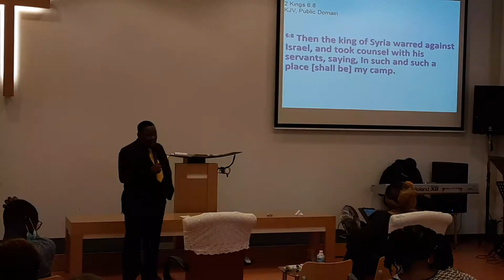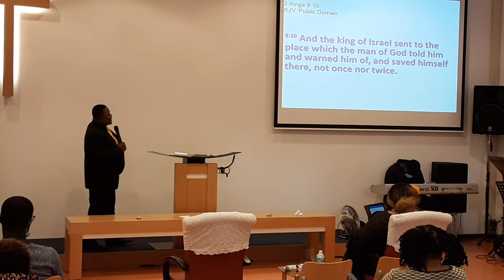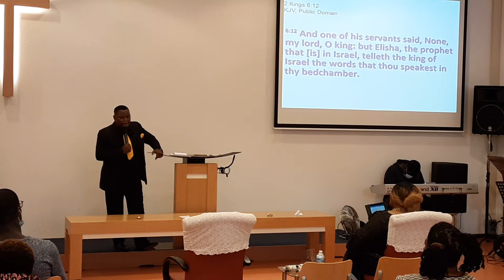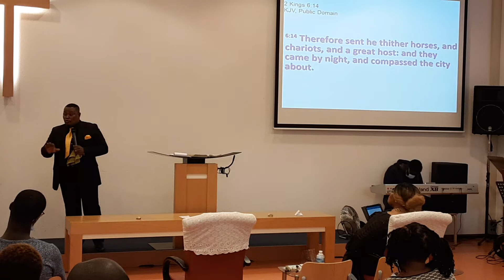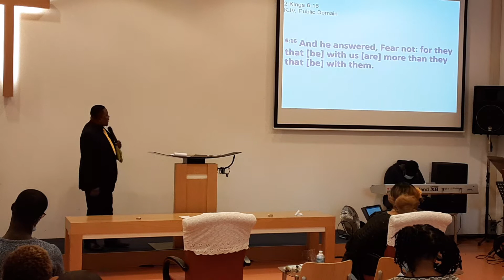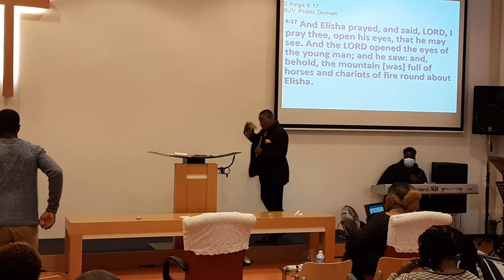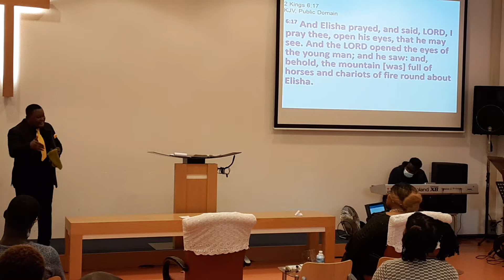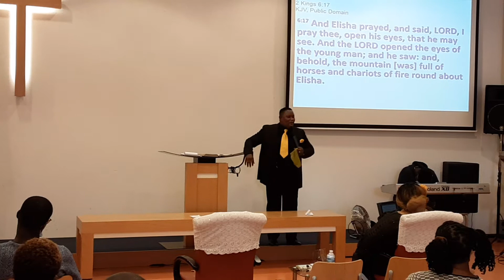OPEN MY EYES OH LORD BY REV.JERRY @TBCI SUNDAY SERVICE 4/10/2020